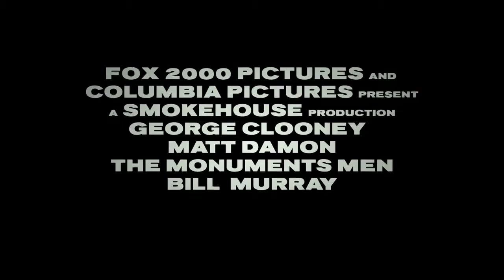Obrońcy skarbów - zwiastun filmu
Lata II wojny światowej. Na polecenie Hitlera naziści grabią największe dzieła sztuki, wśród nich arcydzieła Michała Anioła i Leonarda da Vinci. Dekretem prezydenta Stanów Zjednoczonych kilku skromnych historyków musi przekształcić się w grupę agentów do zadań specjalnych i na własną rękę odnaleźć i ocalić zrabowane skarby kultury. Porzucają wszystko, czym do tej pory żyli i trafiają w wir działań wojennych.